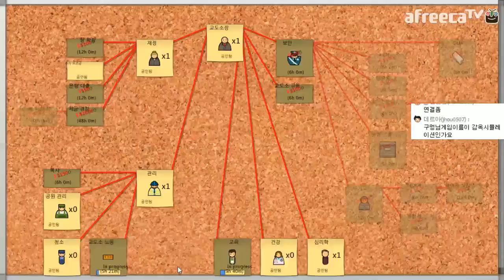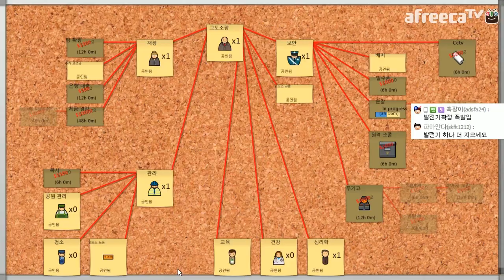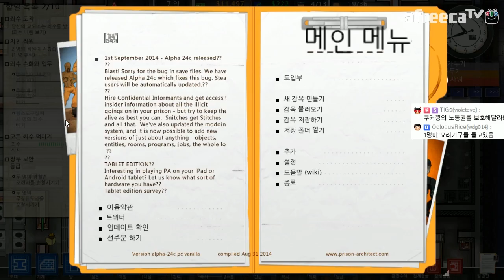(#2)개구멍 감옥경영 시뮬레이션 '프리즌 아키텍트 (prison architect)' 플레이 - 1급죄수들 폭동